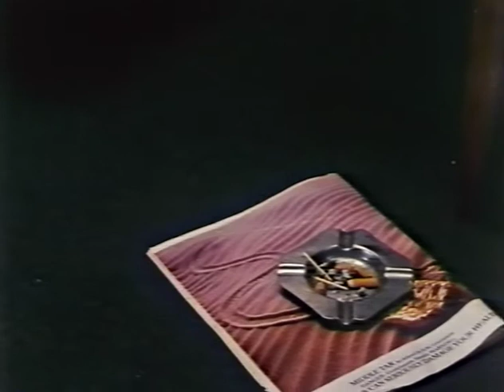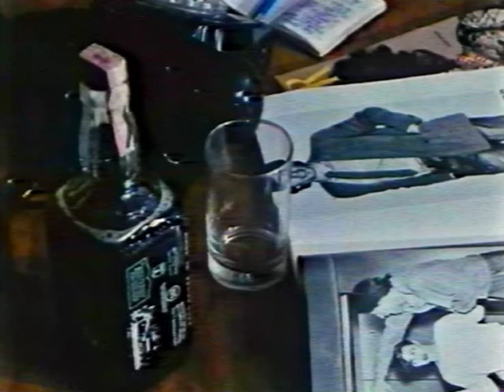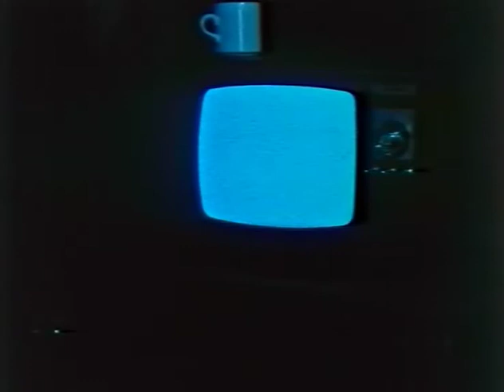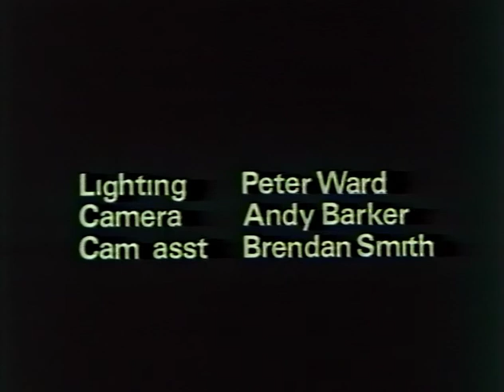Going Under - A Student Film by Christopher Potts 1984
1984 London College of Printing Graduation film.
'Going Under' written and directed by Chris Potts